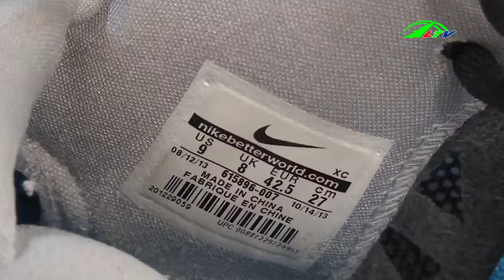Đặc sản chợ đồ cũ tại Đà Lạt | Cao nguyên Lâm Đồng TV